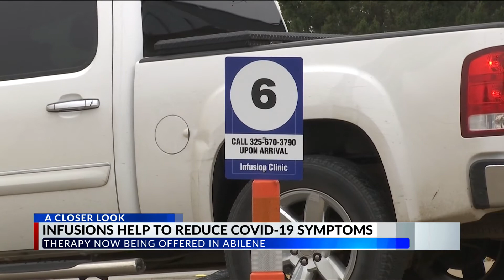Abilene residents take advantage of infusion treatment